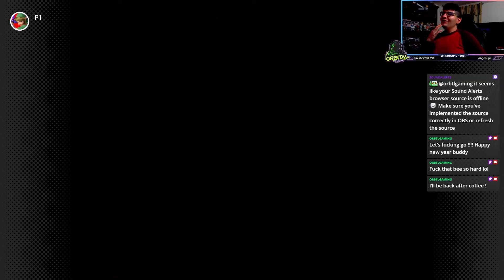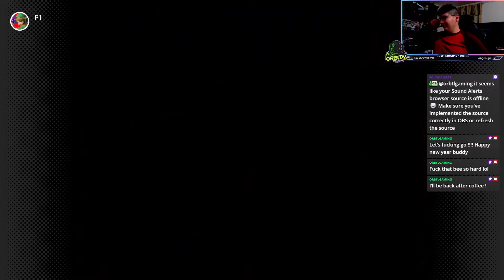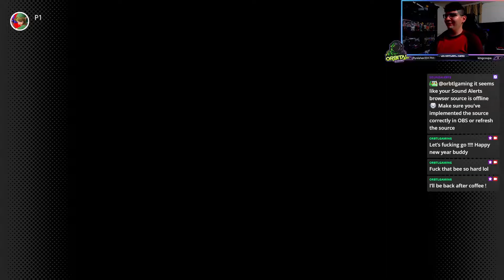Oh Kami! There's A Freaking Minecart Section! | Donkey Kong Country 2 - Part 5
If you wanna see these Let's Plays live! Please go to my team's twitch channel. I stream Monday's, Wednesday's at 5:30 PM Central, And Saturday's at 6PM Central.

Also, please support us to improve and to give you constant quality content!